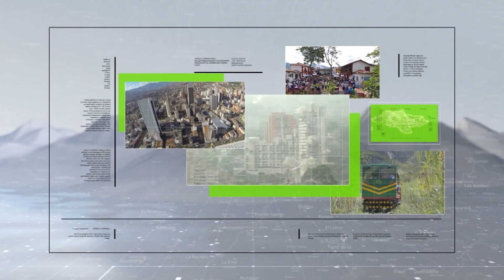Denuncian más de mil agresiones en desarrollo de las marchas - Teleantioquia Noticias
Organismos defensores de Derechos Humanos denunciaron que durante una semana de marchas y protestas se han registrado más de mil casos de vulneración a los Derechos de los marchantes.